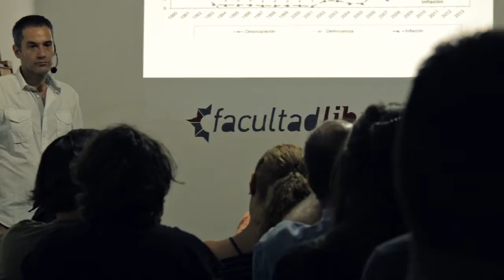Ilegalismos, inseguridad y desigualdad en Argentina | Gabriel Kessler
Entrevista al sociólogo Gabriel Kessler en el marco del seminario "Ilegalismos, sentimiento de inseguridad y desigualdad en Argentina" desarrollado en la Facultad Libre en noviembre de 2014.